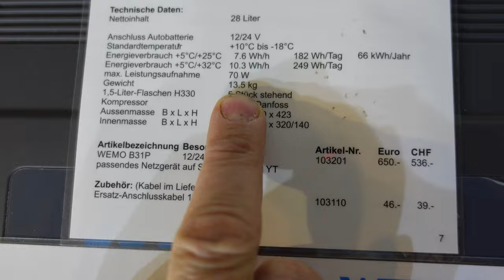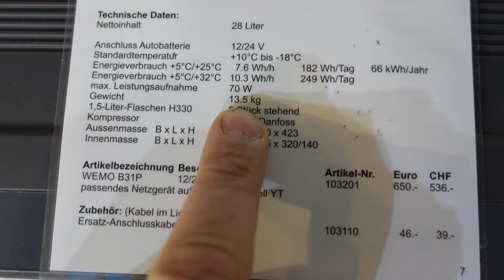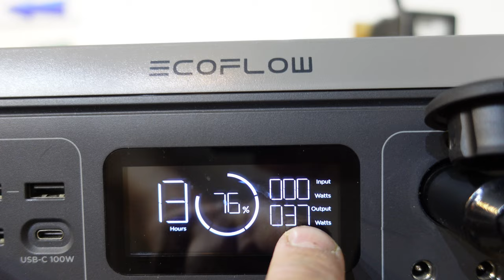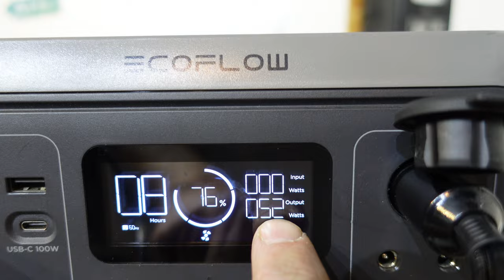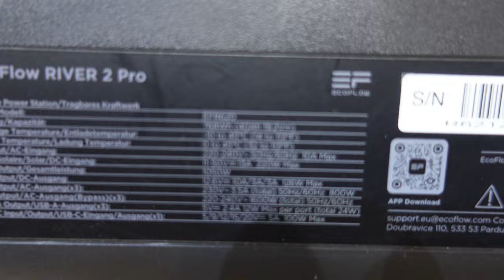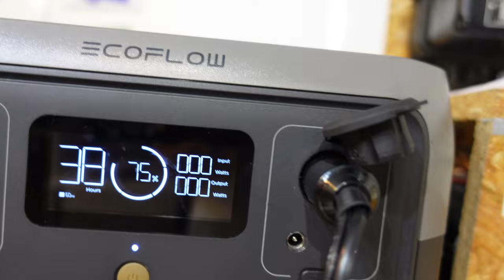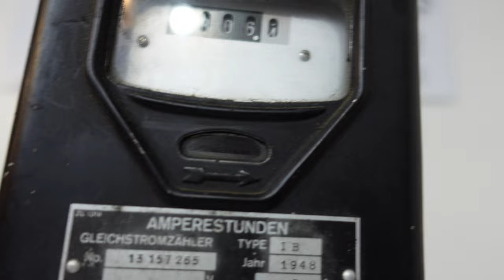Kühlbox braucht zu viel Strom an der Ecoflow River 2 Pro bringt Leistung Kapazität nicht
meine Testergebnisse:
gemessen vor dem Verbraucher
am Ausgang 230 Volt über ein Netzgerät auf 27,5 Volt 14.6 Ah  = 395Wh
am Ausgang 12 Volt                                            12,5 Volt 52.2Ah   = 652Wh
Soll haben :                                                                                               762Wh